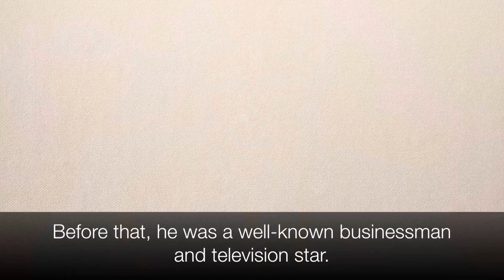Trump the Unusual (VOA)